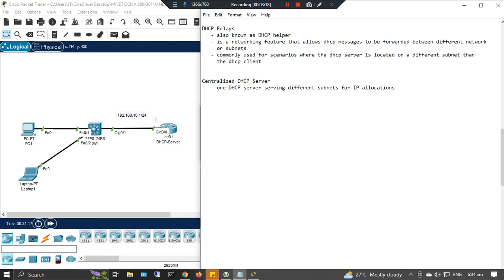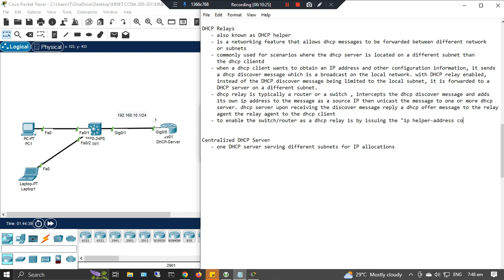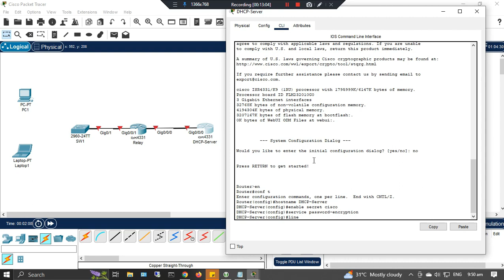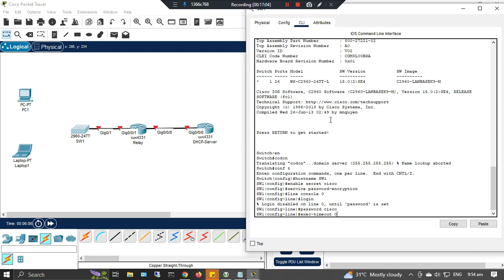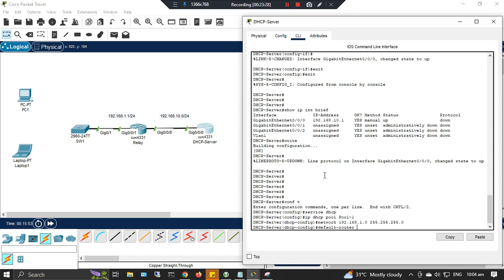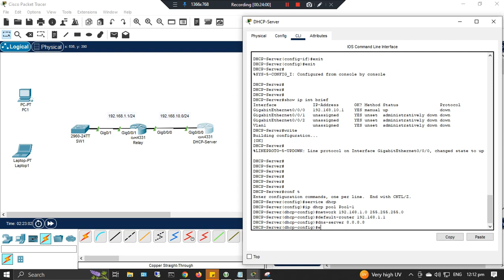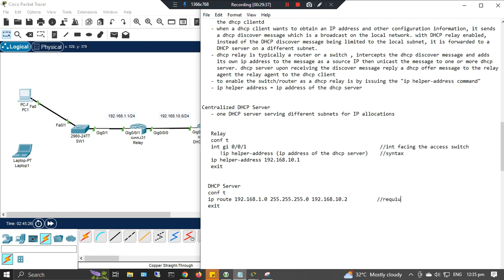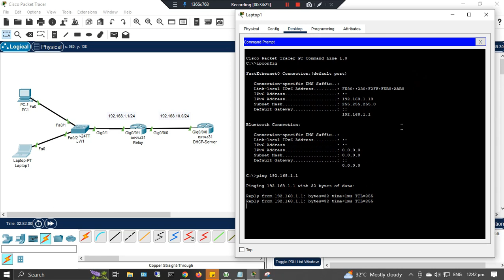69. Configure DHCP Relay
DHCP Relays
   - also known as DHCP helper
   - is a networking feature that allows dhcp messages to be forwarded between different network
     or subnets
   - commonly used for scenarios where the dhcp server is located on a different subnet than
     the dhcp client
   - when a dhcp client wants to obtain an IP address and other configuration information, it sends
     a dhcp discover message which is a broadcast on the local network. with DHCP relay enabled,      instead of the DHCP discover message being limited to the local subnet, it is forwarded to a      DHCP server on a different subnet.
   - dhcp relay is typically a router or a switch , intercepts the dhcp discover message and adds      its own ip address to the message as a source IP then unicast the message to one or more dhcp      server. dhcp server upon receiving the discover message reply a dhcp offer message to the relay      agent the relay agent to the dhcp client
   - to enable the switch/router as a dhcp relay is by issuing the "ip helper-address command"
   - ip helper address = ip address of the dhcp server

Centralized DHCP Server
   - one DHCP server serving different subnets for IP allocations

   Relay
   conf t
   int gi 0/0/1                                             //int facing the access switch
      !ip helper-address (ip address of the dhcp server)    //syntax
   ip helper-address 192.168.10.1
   exit

  DHCP Server
  conf t
  ip route 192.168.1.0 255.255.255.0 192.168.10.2      //requirement for routing on the dhcp message
  exit